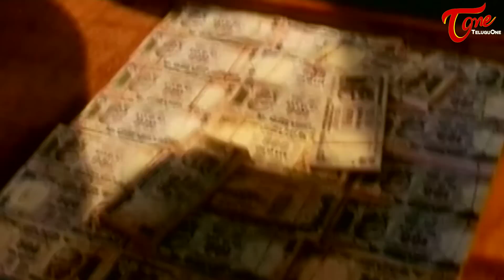నాన్న ఆంటీ స్నానం చేస్తుంటే ఎలా చూస్తున్నాడో చూడు | Telugu Movie Comedy Scenes | Navvula TV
Telugu Movie Best Ultimate Comedy Scenes From Nimisham Movie | Navvula TV comedy telugumovies telugucomedyvideos comedyscenes funnyvideos #